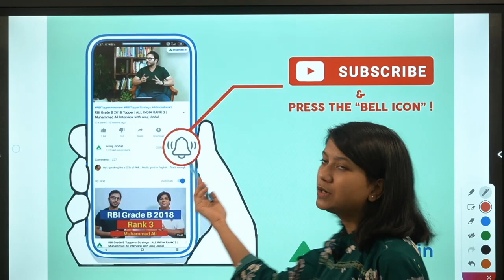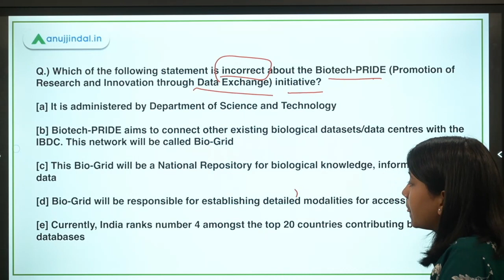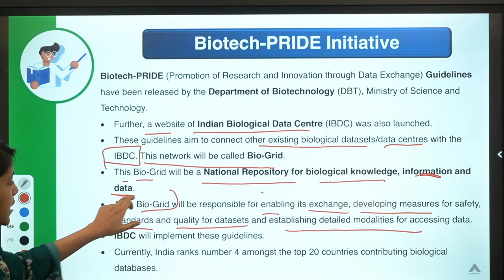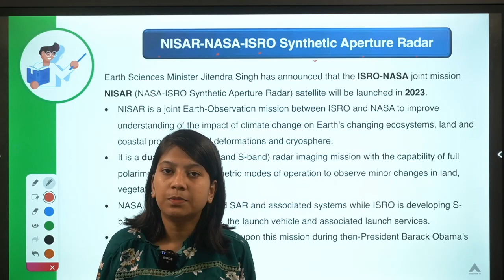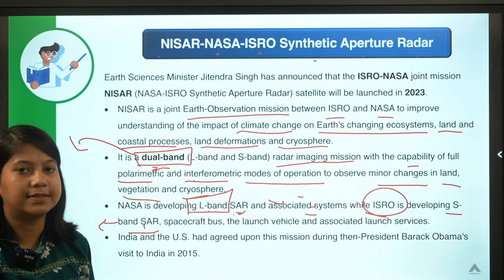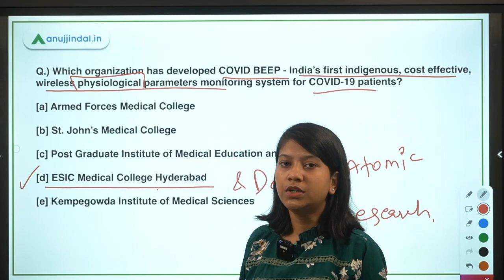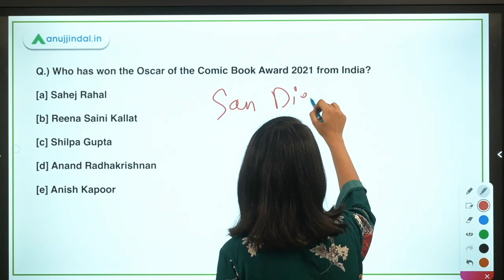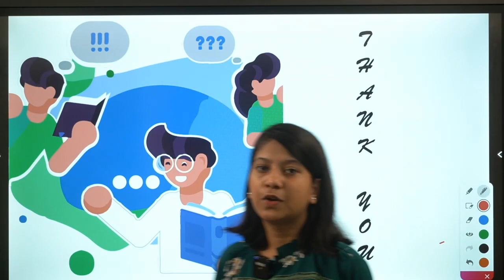RBI, SEBI & NABARD | Daily Current Affairs | Biotech-PRIDE | 06th Aug - Neha Gupta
In this video, I will be discussing Biotech-PRIDE Initiative, NISAR-NASA-ISRO Synthetic Aperture Radar satellite mission, COVID BEEP - India’s first indigenous, cost effective, wireless physiological parameters monitoring system for COVID-19 patients, Lokmanya Tilak National Award for 2021, Oscar of the Comic Book Award 2021.